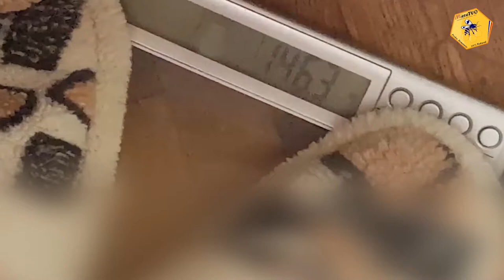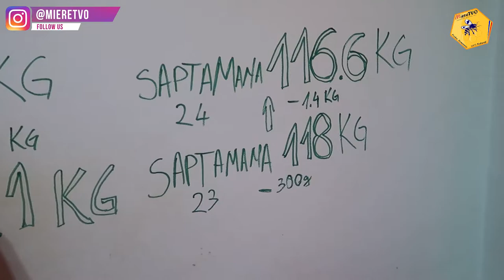TRANSFORMARE LIVE | SLABESTE CU OTTO SEZONUL 1 SAPTAMANA 24 | AM SLABIT 30 KG